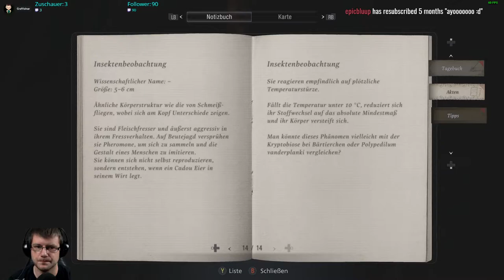RE Village Folge 06 des Streams